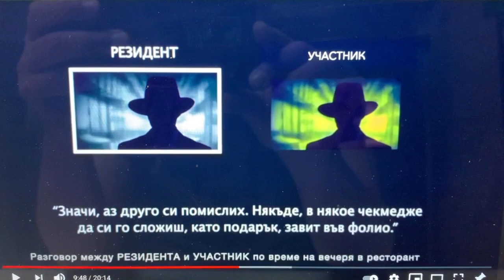Гешев Продакшънс – следствен експеримент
Видео каналът на Главната прокуратура публикува видео с новия шпионски скандал, в който резидент на руското разузнаване дава инструкции как да се "скрие" агентурен телефон, чрез опаковане във видео. Дали обаче тази конспиративна "техника" работи?...